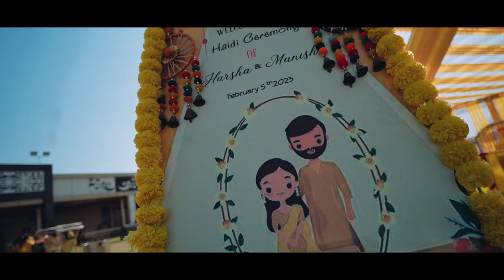The Untold Secrets of Teser|| Manish&harsha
|Manoj Studio Photography | jaipur |